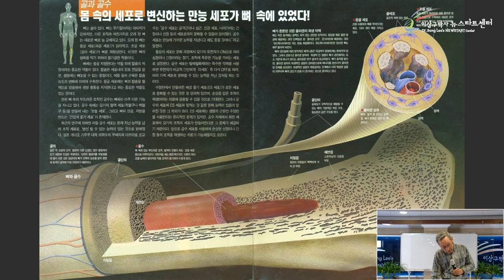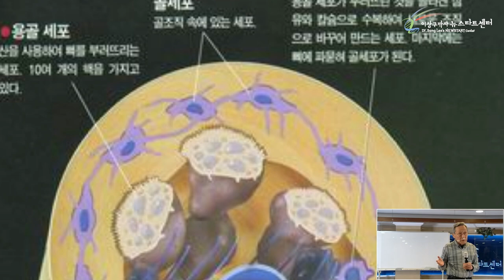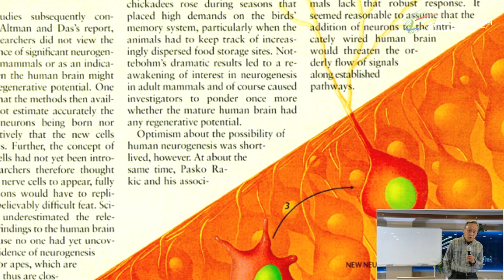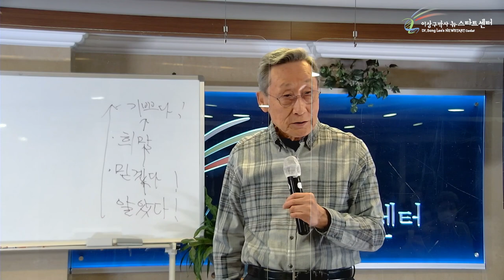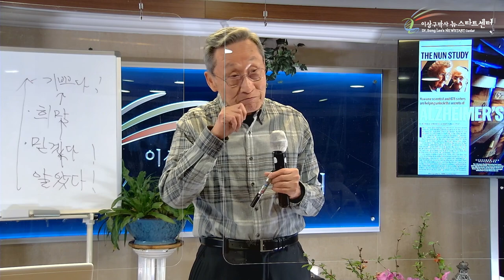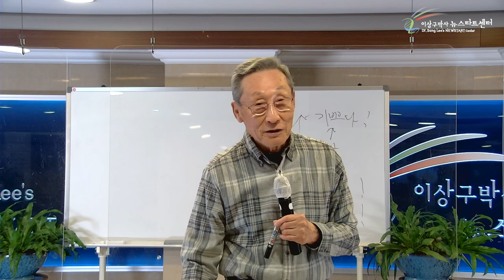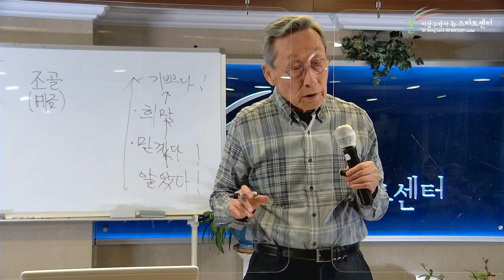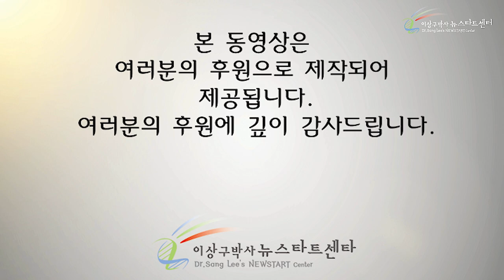[17강] 치매와 골다공증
00:00 뼈의 구조

06:10 새로운 뇌세포를 만들 수 있을까?

14:29 감동하고 기뻐하라

23:12 치매

27:47 긍정적이고 의미있게 살자

34:27 골다공증

42:26 사랑을 주며, 삶에 의미를 부여하자